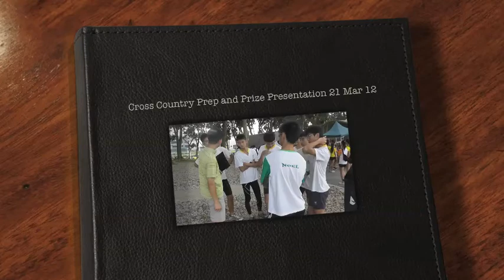Cross Country Prep and Prize Presentation 21 Mar 12